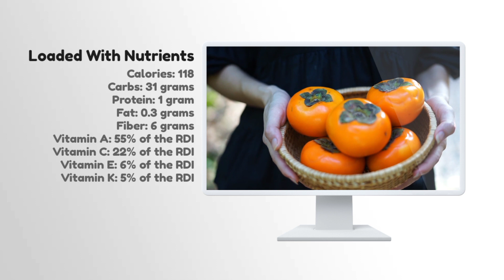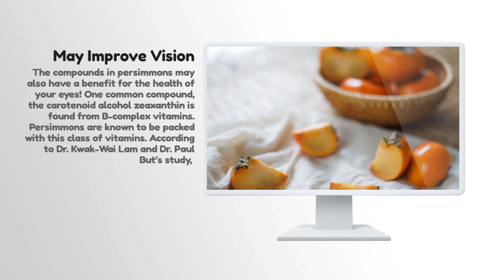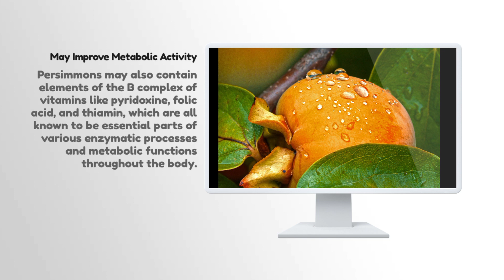You Won't Believe The Latest From Amazing benefits of persimmon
We welcome you to our channel, in this channel you will find related videos of fruits.Fruit is a blessing of God which has many benefits.Let us tell you many benefits of fruits on our channel.
benefits of persimmon fruit
benefits of persimmon
benefits of persian cat
benefits of persil
benefits of persimmon fruit in hindi
benefits of persistence in prayer
benefits of persistent posse rdr2
health benefits of persimmons
benefits of eating persimmon
Benefits of persimmon
persimmon benefits
persimmon fruit benefits
persimmon benefits for health
persimmon benefits skin
persimmon benefits for health care
5 health benefits of persimmons
persimmon benefits on skin
persimmon benefits for hair
japanese persimmon benefits
dried persimmon benefits
persimmon fruit health benefits